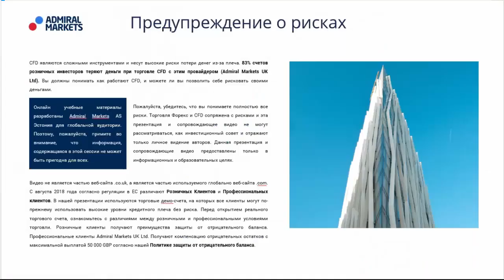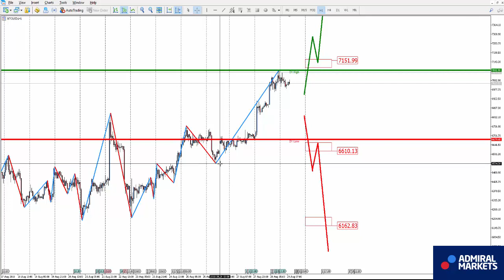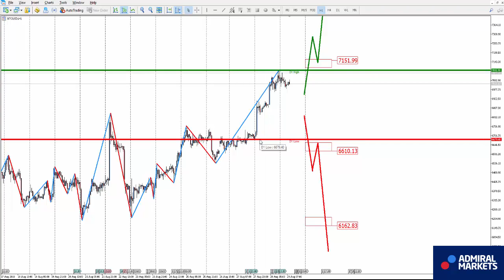Аналитика рынка на 29 августа